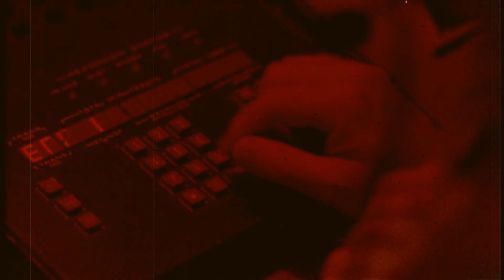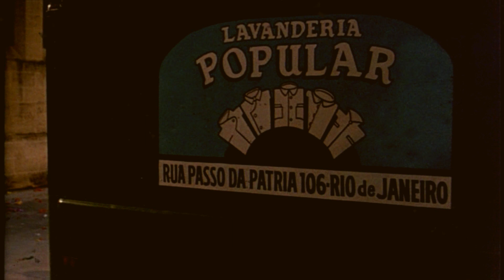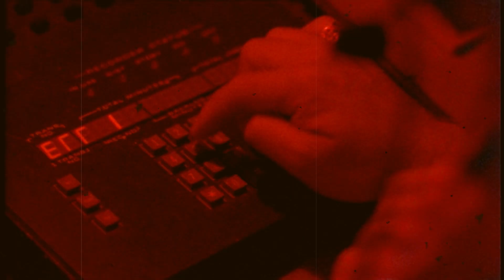Delta Force 2 The Columbien Connection Opening German